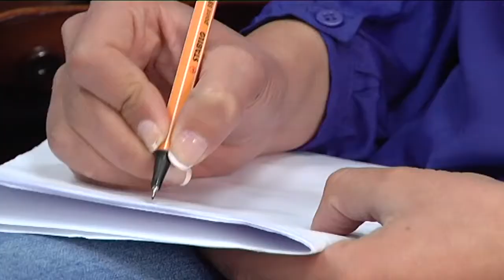عبد ربه: التفاوض من أجل التفاوض لن يستمر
رام الله - وطن للأنباء: قال أمين سر اللجنة التنفيذية لمنظمة التحرير ياسر عبد ربه، إنه لا يمكن العودة مجددا للحديث عن اتفاق الإطار، في ظل مواصلة إسرائيل الخداع والخرق للاتفاقيات، وآخرها عدم الإفراج عن الدفعة الرابعة من أسرى ما قبل أوسلو.

وأشار عبد ربه، خلال مؤتمر، الأربعاء، في رام الله، إلى استحالة العودة لدوامة التفاوض ثانيةً، وضرورة إعادة صياغة مرجعيات السلام من جديد.

وقال إن القيادة الفلسطينية لن تعود لمفاوضات الإطار، مضيفًا "أساس أي مفاوضات مستقبلية هو ترسيم الحدود، ولن يتم نقاش مرجعيات جديدة".

وأكد عبد ربه أن قرار التوجه للانضمام للمعاهدات الدولية اتُخذ "كردّ على نقض الوعود الإسرائيلية بالإفراج عن الأسرى، وخرق إسرائيل للاتفاق".

وقال إن القرار المذكور "مجرد خطوة أولية من أجل الضغط على حكومة إسرائيل للاستجابة للحقوق الفلسطينية".

وأعرب عبد ربه عن أمله في تجدد جهود وزير الخارجية الأميركي جون كيري في المفاوضات المتعثرة بين الجانبين الإسرائيلي والفلسطيني، مشيرًا إلى أن القيادة لا تريد الفشل لجهوده بل نجاحها.